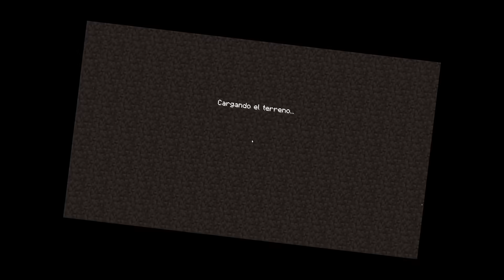ENCONTRAMOS los OBJETOS HACKERS en MINECRAFT 😂😱 HARDY y TROLERO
ENCONTRAMOS los OBJETOS HACKERS en MINECRAFT 😂😱 Trolerotutos y Hardy encuentran los crafteos secretos de los objetos hackers en minecraft

► Sígueme!